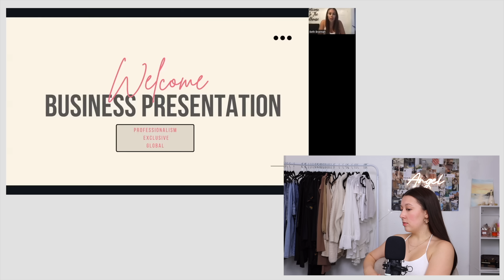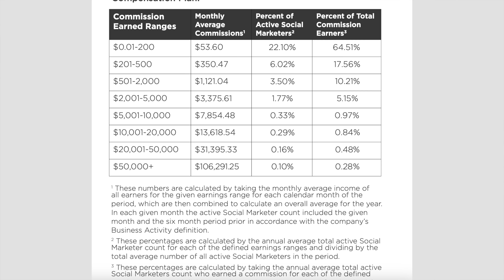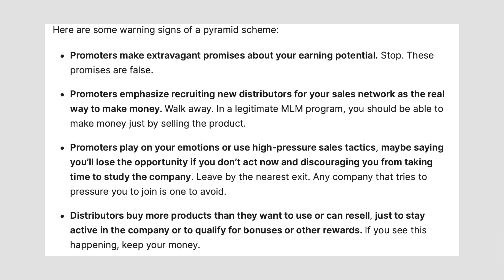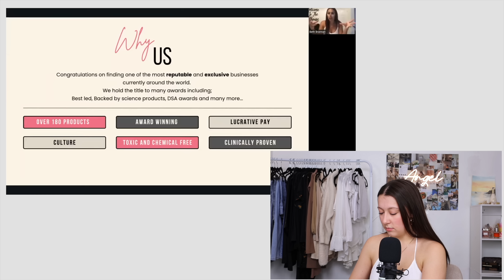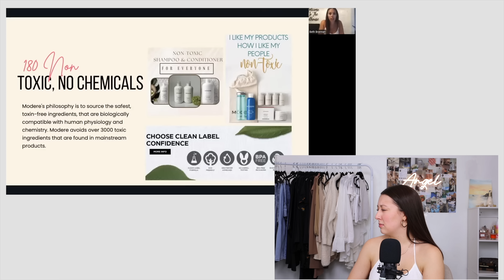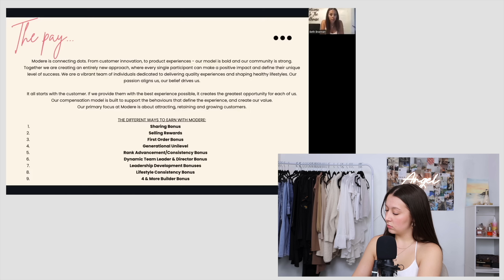MODERE IS A SCAM?! LEADERS TELL ALL!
Hello Angels,
In today's video, we are talking about Modere and slowly introducing this MLM! I hope to do a deep dive soon on this company because the more I look into it the worse it gets!

ISABELLA LANTER
MANHATTAN, KS
66502